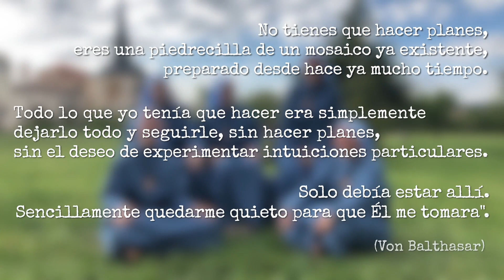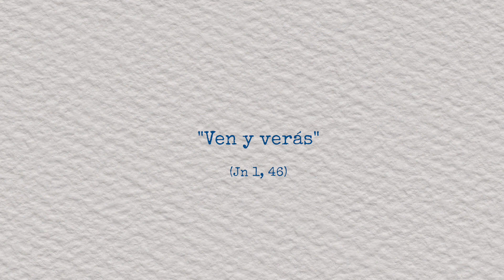0 - Llamó a los que Él quiso